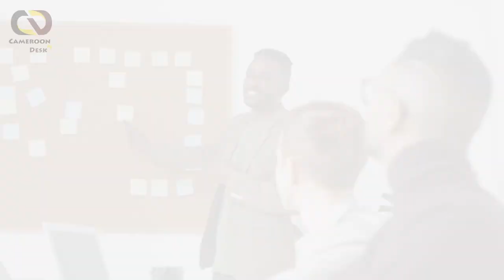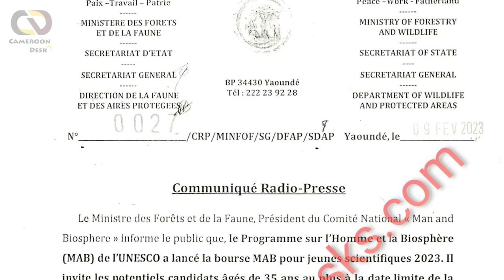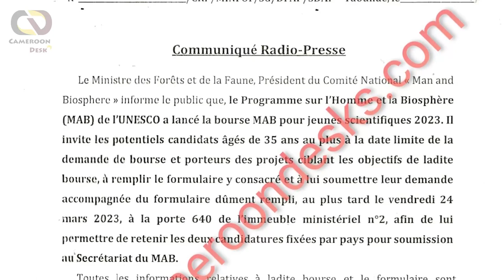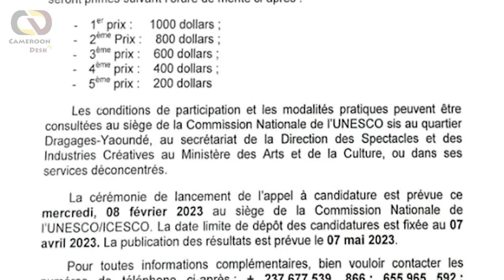Bourse man and biosphere pour jeunes scientifiques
Bourse man and biosphere.

Créez rapidement votre CV avec l'Outil CV Pro de Cameroon Desk

Pour plus de détails sur le programme de bourse, cliquez